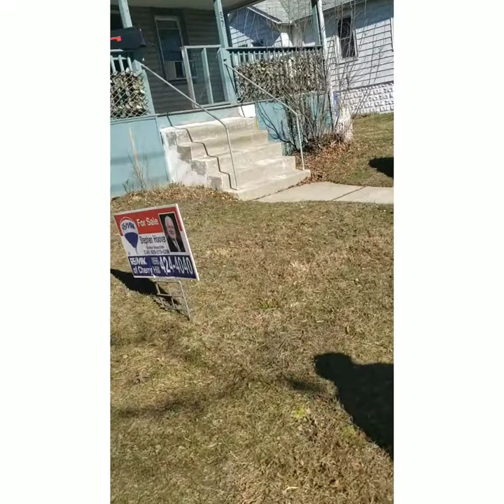A Day in the Life of Dirk "the Realtor"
On location with a couple of my NJ investors.  Florence James.  Looking at a few diamonds in the rough.  Wear sturdy shoes, bring a measuring device, flashlight & (sometimes) Vicks for you nose.